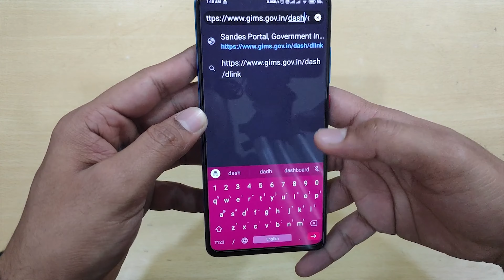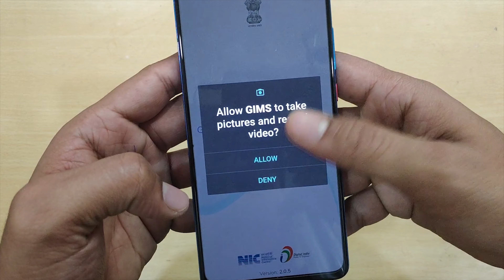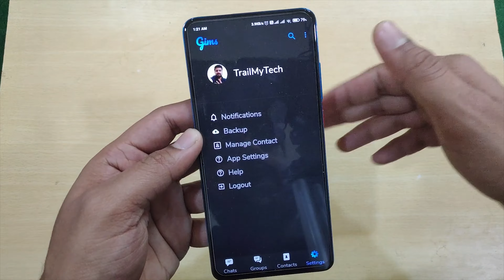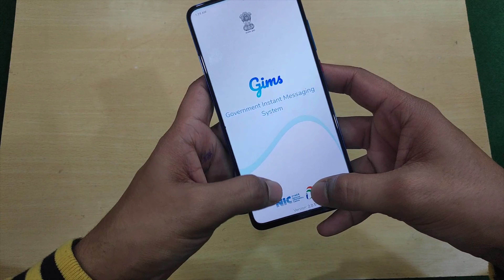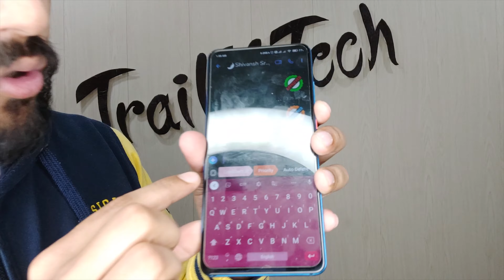Sandes App⚡🔥 | Made In INDIA | Will it replace WhatsApp??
Indian government ne launch kiya ekk Indian made Instant messaging app.
Whatsapp ko replace krne ki koshish kar rahi hai humari Indian Government.
Is app ki kuch khoobiya aur khamiya hai janne ke liye video ko poora dekhe.

GEAR USED
My Camera
Second Tripod